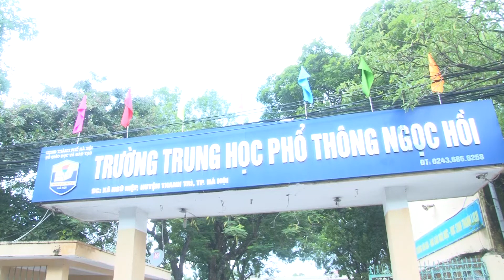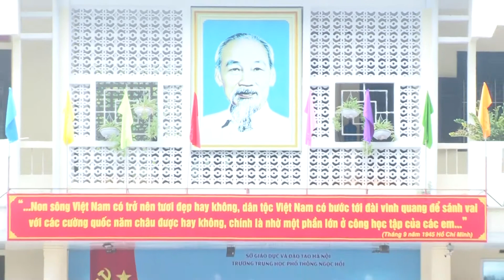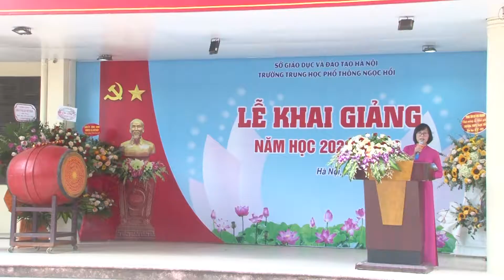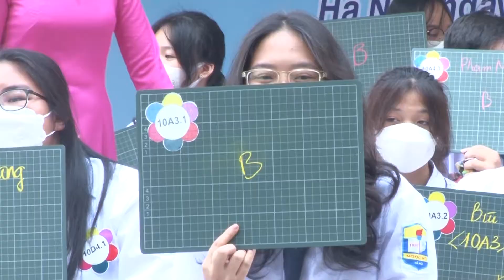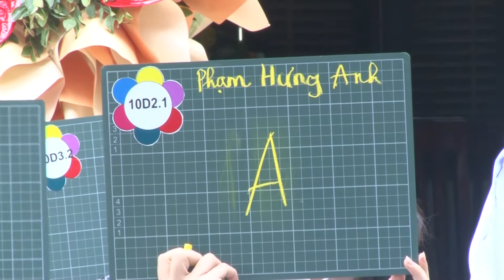KHAI GIẢNG TRƯỜNG THPT NGỌC HỒI 2022